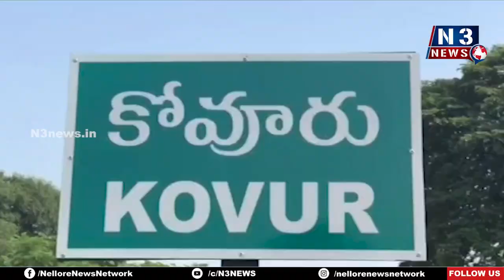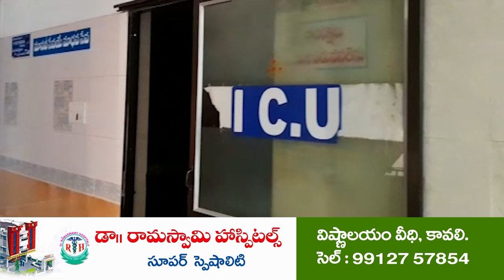పంచాయితీరోడ్డుని పగలగొట్టిన ప్రభుత్వ ఉద్యోగి.. అక్ర‌మ క‌ట్ట‌డాన్ని అడ్డుకున్న మ‌హిళ‌లు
అక్ర‌మ క‌ట్ట‌డాన్ని అడ్డుకున్న మ‌హిళ‌లు
కోవూరు పట్టణంలోని మంగలివీధిలో సంఘటన